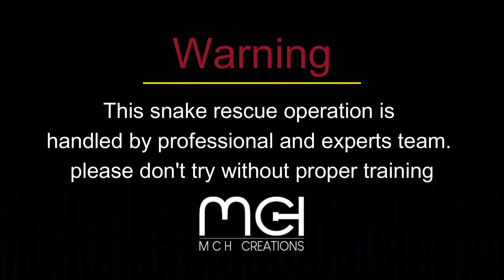ஓட்டு வீட்டின் உச்சியில் நாகம் || COBRA ON THE TOP OF THE TILE HOUSE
A phone call that a cobra has entered the roof of the tile house. The snake was rescued safely.
ஓடு வீட்டின் உச்சியில் ஒரு நாகப்பாம்பு நுழைந்து விட்டது என தொலைபேசி அழைப்பு. அந்தப் பாம்பு பாதுகாப்பாக மீட்கப்பட்டது.